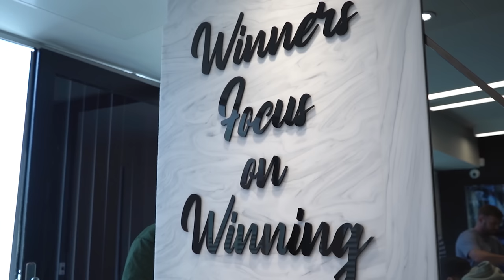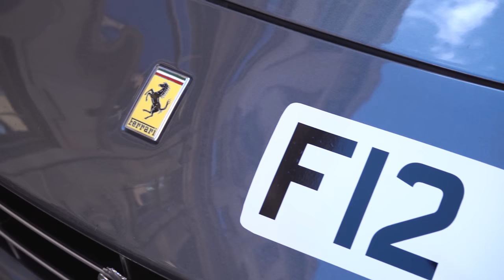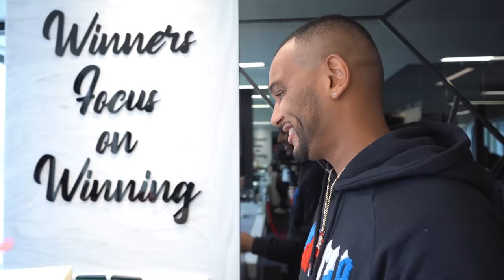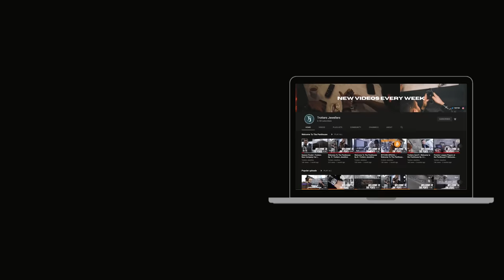How much in a box?! TGE YouTuber goes Watch Shopping at Trotters | Ended Up in Trotters Ep.14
Yo guys

In todays episode we see our friend TGE YouTuber come into look at some of our collection, particularly the camo Cartier bussdown.

A couple pops in from Northampton to look at Rolex Submariner, and our friend Ashley (our first customer on Youtube) comes back to part exchange his old buss down Rolex for a diamond set Audemars Piguet.

Finally, a girl surprises her boyfriend with a bussdown Rolex Datejust 2 and Diamond set cuban.

Timecodes
00:15 Intro
00:40 TGE YouTuber comes to Trotters
20:46 Couple looks for Rolex Submariner
22:45 Loyal Customer Part-Ex's Bussdown
25:40 Girl surprises boyfriend with new Bussdown